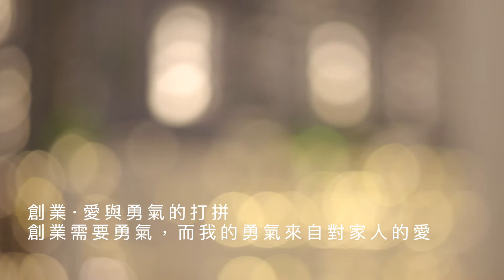創業 ‧ 愛與勇氣的打拼 【 霍琬諭(碧君)博士MasterClass】Ep. 4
《創業需要勇氣，而我的勇氣來自對家人的愛》

The Standard 英文虎報 全新網上節目「Master Class」，未來這十二集節目翡翠島董事總經理霍碧君博士(Dr. Theresa)將真情剖白成功的背後，並傳授逆境自強、怡然自樂的處世之道！

霍碧君博士憶起當年投資海外物業為她帶來人生的第一桶金，於是鼓足勇氣，把商機引進香港。及後敢於隨時代挑戰而變，考取保險牌照，並以獨到的裝潢眼光為客戶提供物業買賣以外的增值服務，為事業奠定厚實的基礎。然而，鮮為人知的是，一切的初心，源自於對兒子的呵護？

記得留意霍博士的Master Class第三集：「自信 ‧ 成功的秘方」